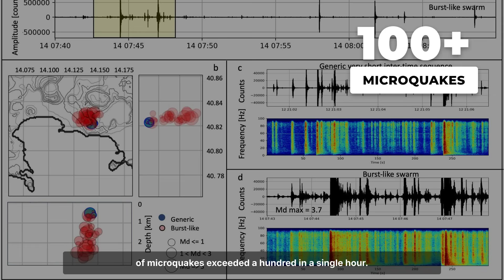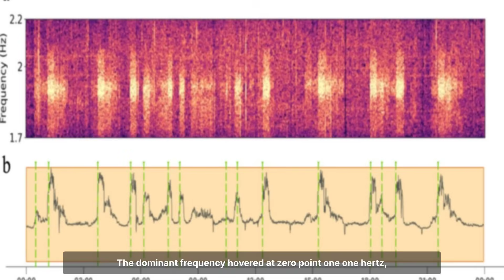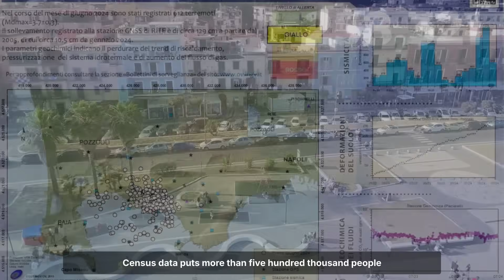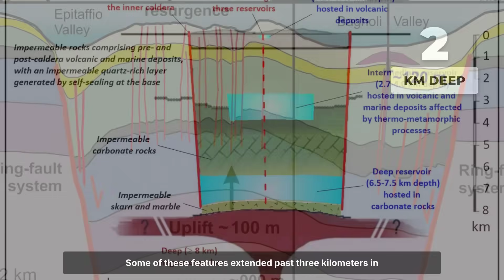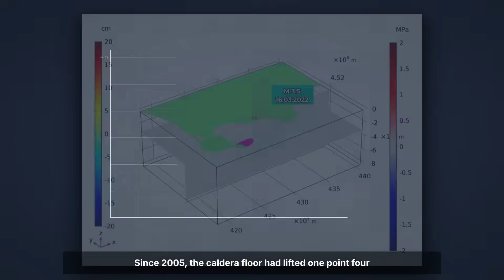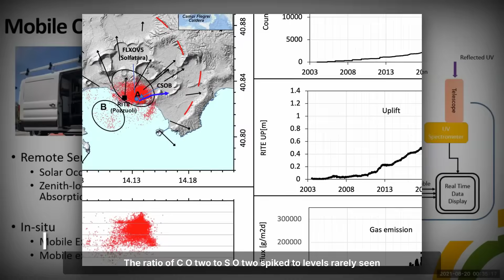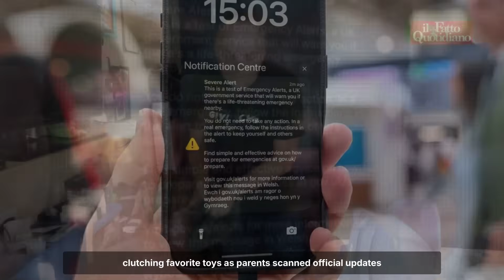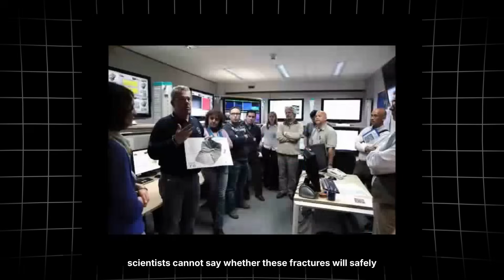1 MINUTE AGO: Campi Flegrei Just Fractured — Pressure Building Toward ERUPTION!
A massive fracture has just been detected at Campi Flegrei — Italy’s most dangerous supervolcano — and scientists are warning that the pressure beneath the surface is rapidly building. For months, the ground around Naples has been rising as magma and gases force their way upward, creating thousands of small earthquakes. Now, experts believe the crust may finally be reaching its breaking point. In this video, we’ll explore the latest seismic data, what’s causing this sudden shift, and how close Campi Flegrei might be to a full-scale eruption.